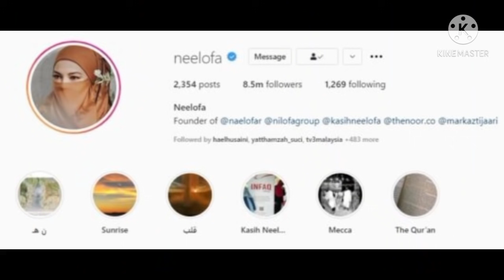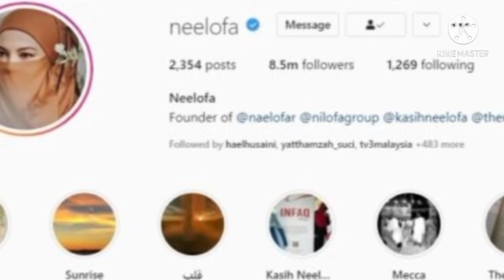AKHIRNYA.. NEELOFA DIHUKUM DAN DITINGGALKAN!! SEMOGA TABAH MENGHADAPI SEMUA INI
neelofa telah kehilangan ratusan ribu pengikut di laman instagram